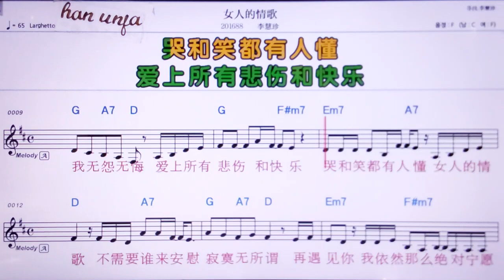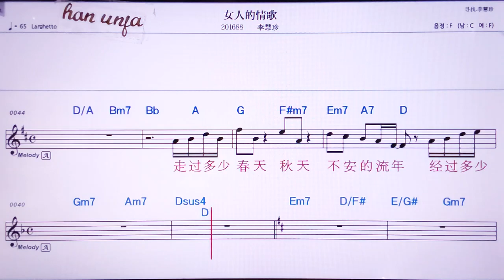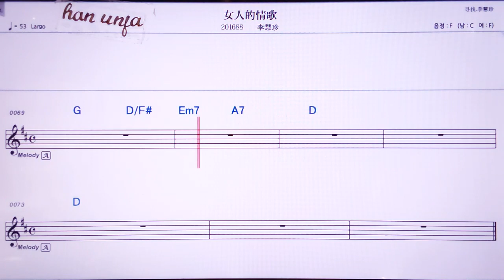💖뉘런더칭꺼/리후이쩐 👍MR,노래방, 악보, 코드,Karaoke With Sheet Music